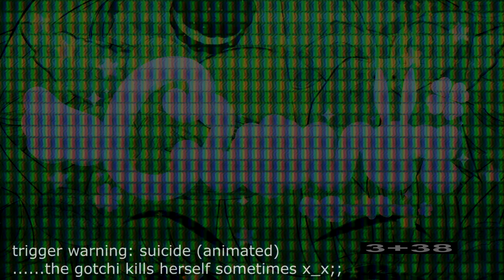🐸 Let's Play TGotchi - the Creepy Virtual Pet Game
🍰 If you want a recommendation for a nice virtual pet game that doesn't require a trigger warning, check out Pakka Pets xux;;; What do you guys think of TGotchi though? I thought there would be more jump scares or something for that "cheap scare" but I think the game tried to do more of a Doki Doki Literature club thing with the 4th wall breaks and slow burns. I didn't get to see all the endings so if you found others let me know!

☘️ I swear I asked if Charles wanted a chair and he said no :( lol... so he's just a floor-boy forever now. I am wearing the Matsuri top from Koibito clothing but it's kinda hard to see.

♪~*~  Use: CLOVER10 at jellyultra.store​​   ~*~♪
♪~*~  Use: CLOVERBUNNY at KoibitoClothing.com​​   ~*~♪
♪~*~  Use: CLOVER at RomanticCherisher.etsy.com   ~*~♪